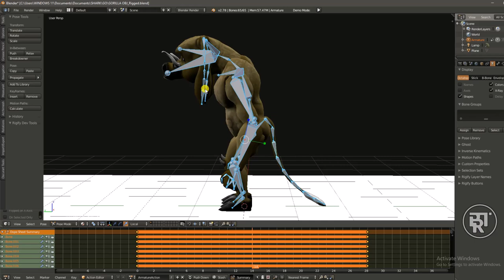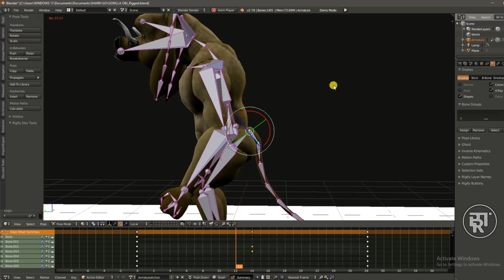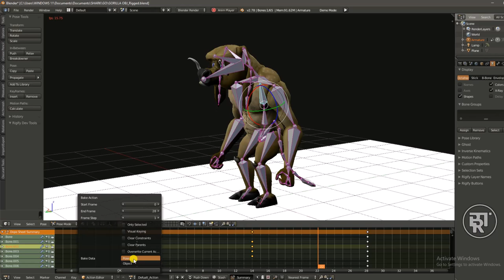COPPERCUBE 6 I FOUND A FRAME-BY-FRAME SOLUTION TO CREATE FAST ANIMATION IN MINUTES IDLE-WALK-RUN.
COPPERCUBE 6 I FOUND THE MOST BASIC FRAME BY FRAME SOLUTION TO CREATE FAST ANIMATION IN MINUTES IDLE WALK RUN

COPPERCUBE6 MAX ENDLESS RUNNER GAME DEMO UPDATE RPG PLATFOMER FULL VIDEO.

COPPERCUBE 6 | NEW BUILDING SYSTEM UPDETE / PROJECT DEMO FOR EDUCATIONAL USE.

COPPERCUBE 6 | MOST BASIC ENEMY AI TRACKING SYSTEM WITH BEHAVIORS AND ACTIONS TUTORIALS.
WATCH THE FULL TUTORIAL VIDEO HERE:
COPPERCUBE 6 | Enemy AI Open and Closing Doors

COPPERCUBE 6 USING VARIABLES TO OPEN DRAWERS AND ANIMATED GLASS WINDOWS
COPPERCUBE 6 | OPEN CLOSE DOORS WITH VARIABLES THREE VERY EASY STEPS.
COPPERCUBE 6 | ADDING SOUND EFFECTS TO DOORS
MOST BASTIC TUTORIAL EVER | OPEN AND CLOSE A DOOR / CRATE / LOCKS OR PASSWORDS IN COPPERCUBE 6.
ADD SOUND EFFECTS TO DOORS IN COPPERCUBE 6 TUTORIAL
COPPERCUBE LEVEL DESIGN | CREATE CUSTOM 3D MODELS FROM START TO FINISH STEP BY STEP GUIDE.

COPPER CUBE | FLASHLIGHT EFFECT UPDATE | FIRST PERSON PLAYER PROTOTYPES DEMO PICK UP / NORMAL MAPS